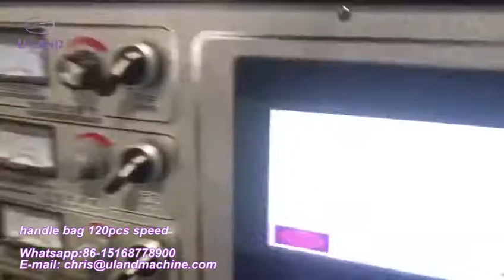Full automatic Eco Friendly Non woven Bag Making Machine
This is five-in-one eco friendly non-woven bag making machine, it’s our newest innovation.the 10th generation which can produce box bags and handle bags with speed of 120pcs/min.  And as the very multi-functional machine, it can also produce W-cut, D-cut, Shoes bags with even higher speed. While the largest advantage isn't only record-breaking speed, but the stable performance.
We adopt servo motors to take place the traditionally used cylinders, making it have stable performance even when it operate 30% faster than older generation.